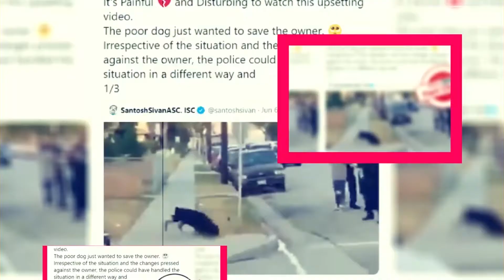Black Mirror Season 6: Release Date| Cast| Plot| Trailer Update - Premiere Next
Black Mirror Season 6: Release Date| Cast| Plot| Trailer Update